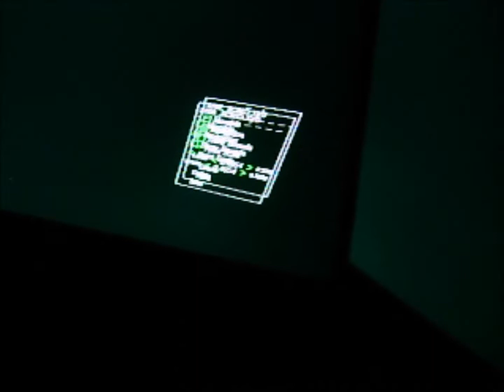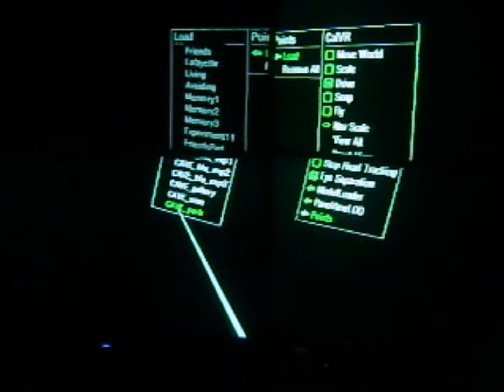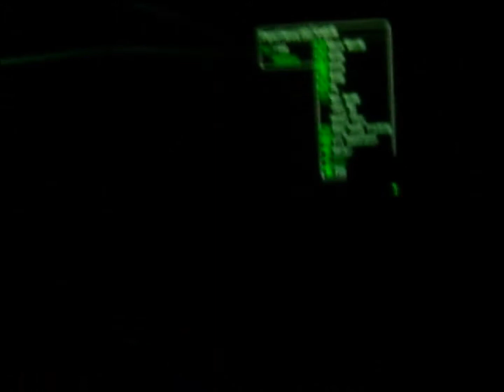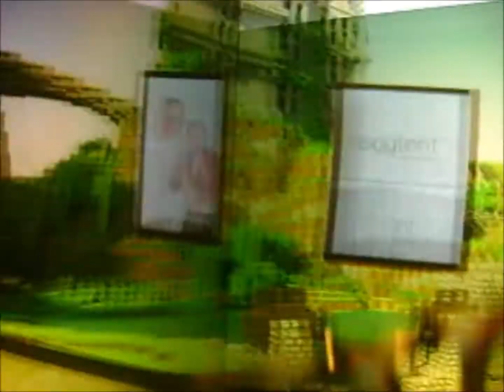ICAM 120 Virtual/Immersive Environments: From Cave to Cave (Project Presentations)